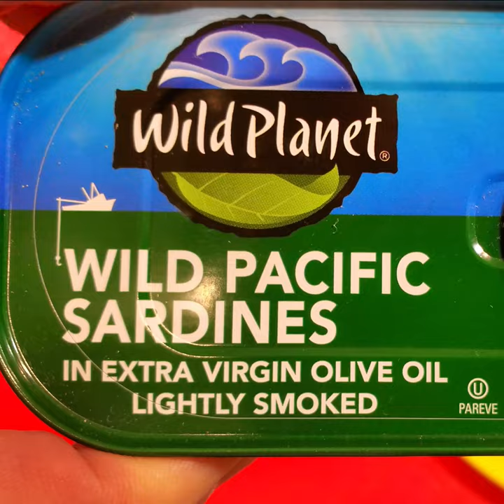eat Canned Sardines and Sliced Onions in Hotdog Bun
I prepare canned sardines with sliced raw onions and eat in hotdog buns with mayonnaise and black pepper on top. I like raw onions their tasty with fish hot dogs.

Hot dog buns

Wild Planet Pacific Sardines in Extra Virgin Olive Oil Lightly Smoked.